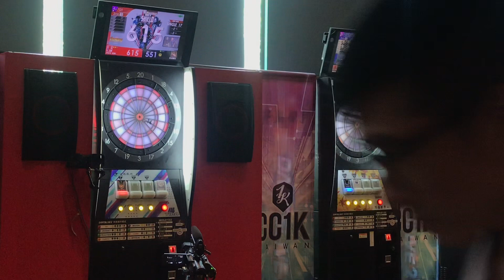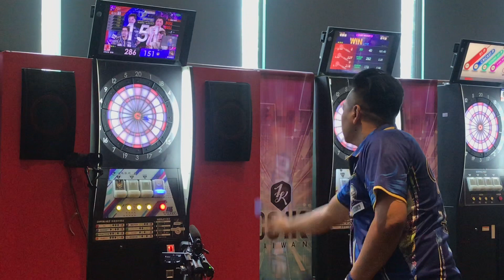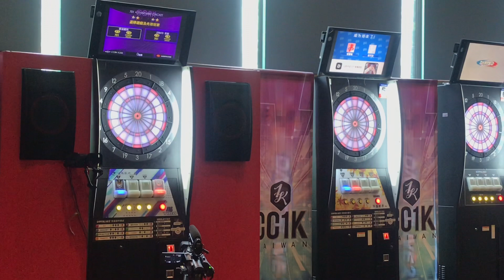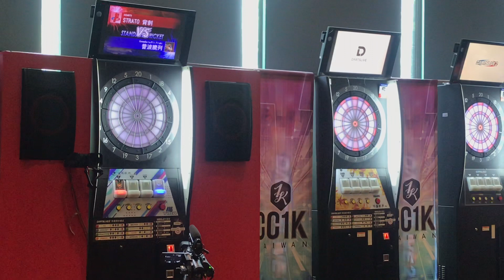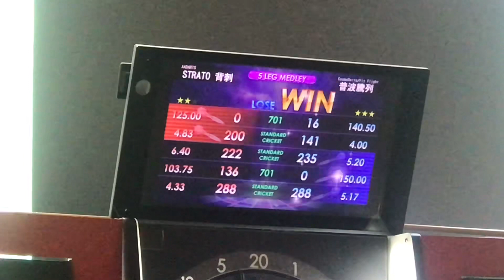普波騰列 vs 許粢盛【2019 CC1K Stage 2】Best 8